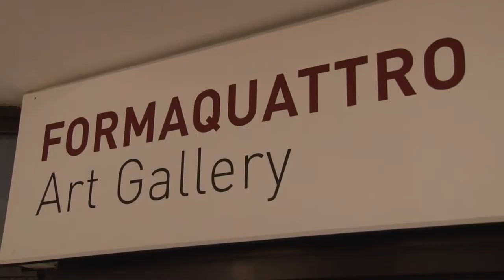Itaglia Pop: le opere dei maggiori esponenti italiani della Pop Art in esposizione a Bari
La galleria Formaquattro ospita, fino al 27 gennaio le opere di Mimmo Rotella, Enrico Baj, ma anche del pugliese Guido Corazziari, architetto, pittore e artista multimediale con all'attivo centinaia di mostre in tutta Europa e negli Stati Uniti.